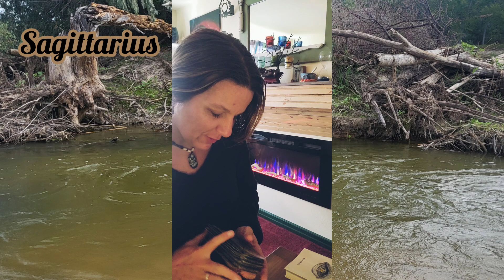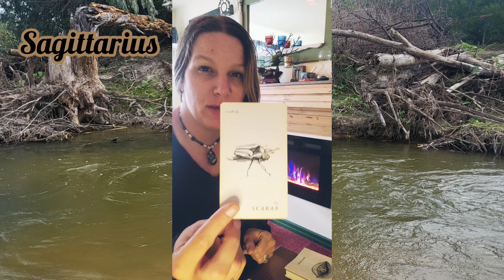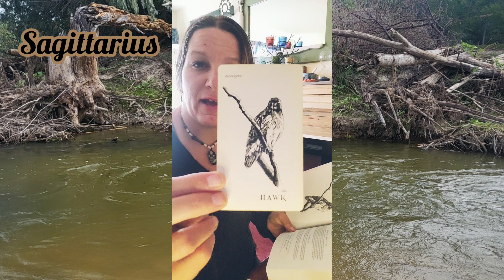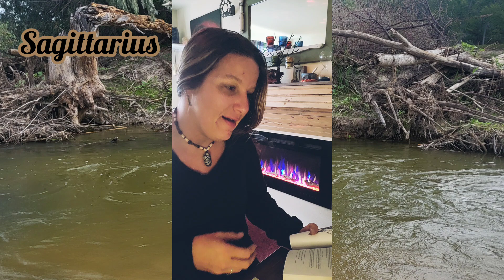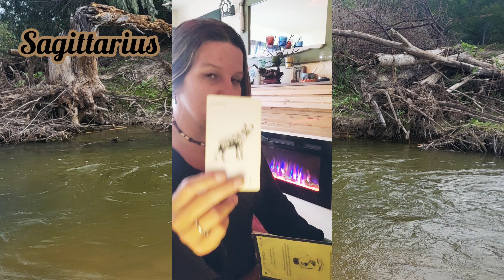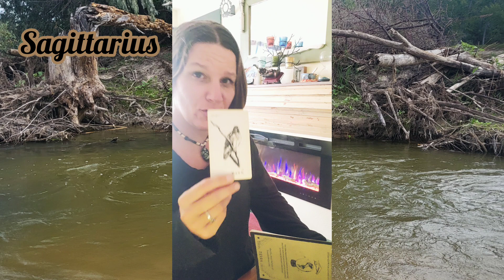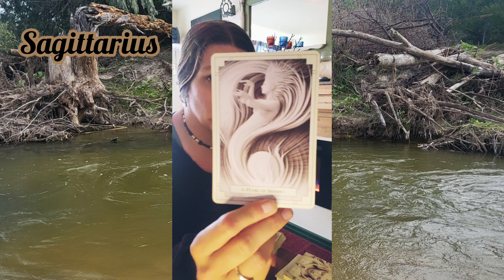Sagittarius ♐️ Opportunity for support and growth engaging with the in-between & outside the box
Intro 0:00
Reading 2:50